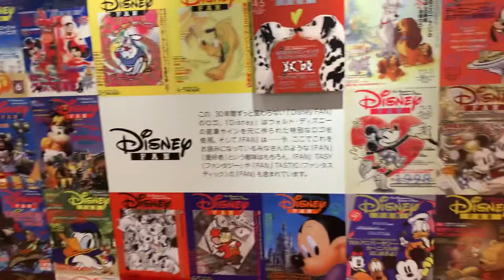【Disney FAN 30th anniversary FAN! FAN! FAN!】ディズニーストア心斎橋店でやっていたディズニーファンのイベントが凄すぎる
ディズニーストア心斎橋店でやっていました！
今までのディズニーファンの雑誌の表紙が並んでて素敵すぎました
ディズニー好きな人なら感動🥺
グッズも素敵なものがいっぱい売っていますよ😄

Disney FAN 30th anniversary FAN! FAN! FAN!

心斎橋は本当は5月に開催予定でしたが緊急事態宣言で延期となっていました
無事開催されてよかった
感染対策をしっかりしていきましょう